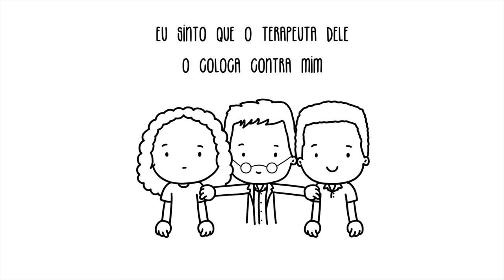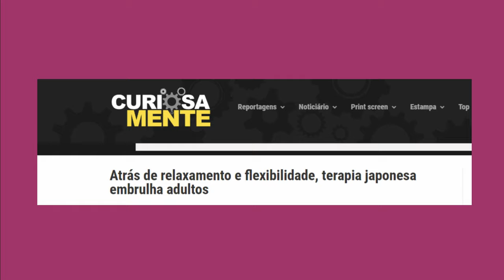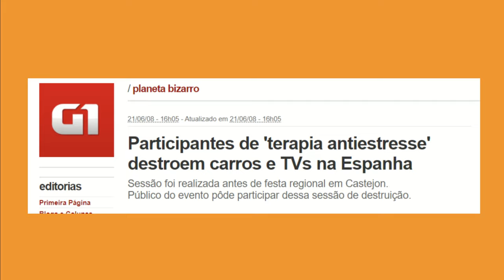TERAPIA - AVISA CHEGANDO - Sophia Abrahão e Mariana Molina #05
Tá com a terapia em dia?
Se não tiver, tudo bem, o programa de hoje também é pra você 😅
Esperamos vocês pra esse debate importante, leve e bem humorado, como sempre é o nosso AvisaChegando 🎙️😍🙏

Apresentação: Sophia Abrahão e Mariana Molina
Ilustração: As Frans (@asfrans_)

Redes Oficiais:
@avisachegando (Tiktok)